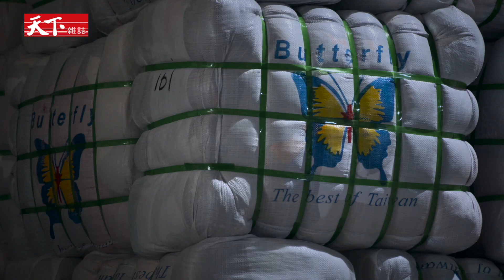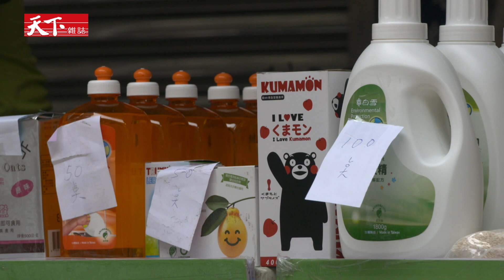【台灣回收神話幻滅】第三集 成為垃圾戰場或再生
台灣一年產生六萬噸的舊衣服，三成由社福單位接手，七成則是流向工廠外銷至國外，所以有時我們會看到繡有北一女、建中字樣的制服，穿在非洲人身上的突兀照片出現。

但您可能不知道，現在包含東非、東南亞等國家，陸續開始拒收舊衣，而台灣舊衣回收商甚至要以一噸倒貼三千塊台幣的代價，把賣不掉的舊衣送到印度。當舊衣只能成垃圾，台灣能怎麼做呢？

天下雜誌video製作 採訪/張涵青 攝影/張振賢  剪接/何綺